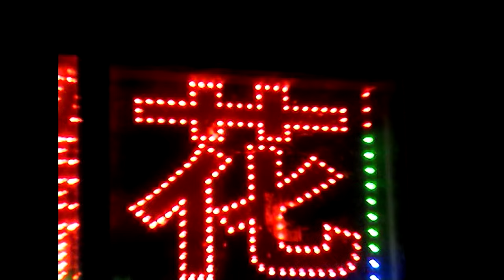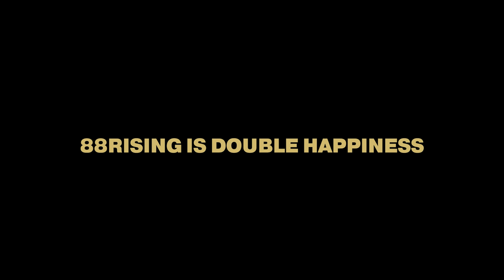CHINA IS DOUBLE HAPPINESS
A celebration of modern Chinese youth. MADE IN CHINA 🇨🇳

Director of Photography: Stevo Sheng
Producer: Xixi Nie

88 is double happiness